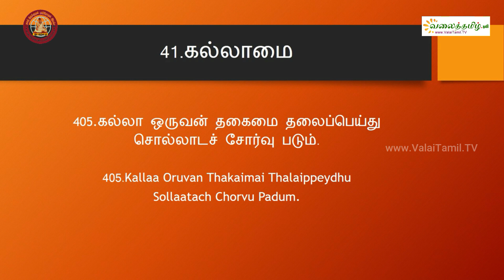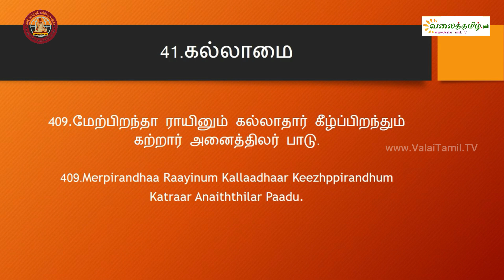கல்லாமை || திருக்குறள் - அதிகாரம் 41 || Ignorance in Thirukkural || திருக்குறள் மறையோதல்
திருக்குறள் மறையோதல்:
அதிகாரம் 41: கல்லாமை   (Kallaamai )
Ignorance in Thirukkural

நன்றி:
முனைவர். சுந்தரவடிவேல் பாலசுப்ரமணியன்,
பனைநிலம் தமிழ்ச்சங்கம்